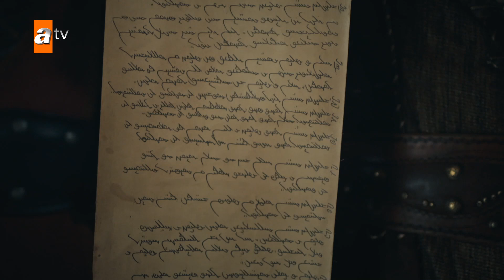المؤسس عثمان | الحلقة 49 | عثمان يتفاوض مع يانيس